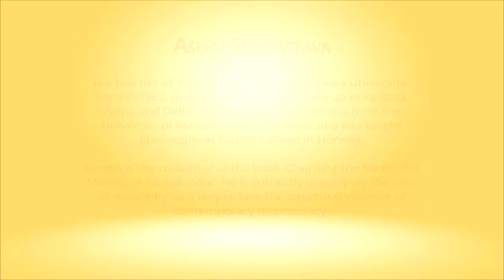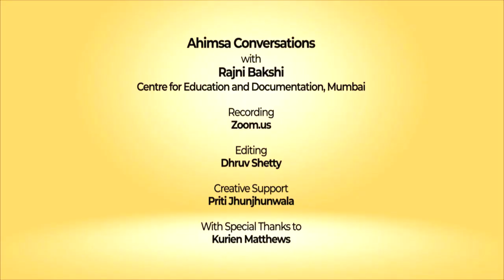Snippets: Ahimsa Conversation # 29 Aseem Shrivastava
‘Ecosophy’ is one way to face the structural violence of contemporary technocracy. Aseem Shrivastava, who teaches ecology and philosophy, is exploring this still nascent concept which might help us to grapple with modernity. Drawing on his study of diverse philosophers -- Rabindranath Tagore, Hannah Arendt and Raimon Panikkar -- Aseem unravels the differences between tradition and modernity. The pursuit of power is not new for human beings but modernity changed this in ways that created the structural violence of our times. He explores the compelling draw of ahimsa in this context.